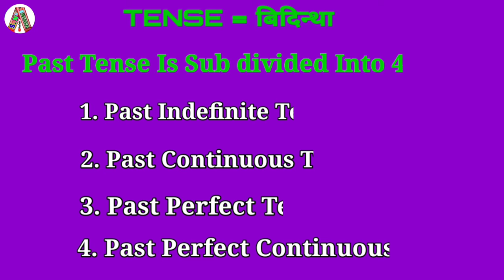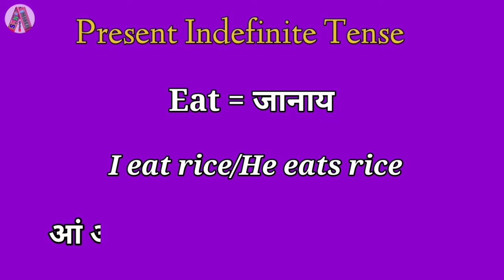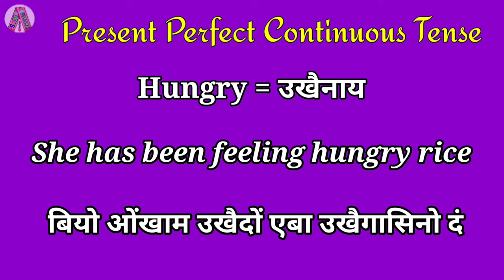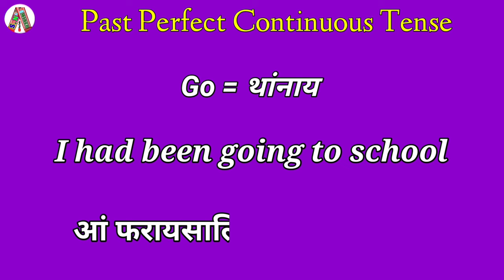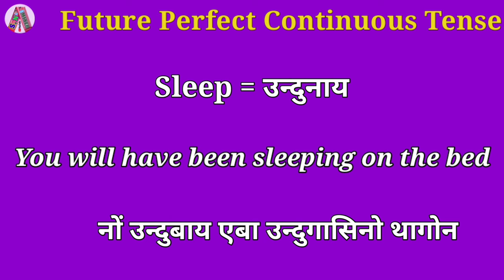English Grammar || Part--1 || Branch Of Tense || Basic English || Must Learn ✓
Welcome all visitors to our
 "SN MIXER" YouTube Channel

  Different Branches Of Tense Must Learn

* Present Indefinite Tense Part-3 Link

* Present Tense Branches Part - 2 Link

* English Tense Part-1 Link

* Subject-Verb-Object Part-1 Link

* Subject-Verb-Object Part-2 Link

* Divide Maths Part-3 Link

* Shortcut Maths Part - 1

* Shortcut Maths Part-2

* English Grammar Tense Part - 1 Link

Bodo Education, Boro Education, Boro Film, Tranfer Tense, Tense Branches, English Grammar, English Grammer, Teaching, Learning

   गोरिब नख'रनि जाना अनफाउरि गोसो गुवार नोंथांनिसिम आं खर' गंग्लायै आरज गाबनाय जायोदि, नोंथांङा हायोब्ला अननानै गरसे गरनै दान हर मानोना नोंथांनि अननाय आरो मदरजों जे आं DSLR Camera बायनो हायो आरो फिन खेब बेफोरबादिनो मोजां Quality थानाय भिडिअ नोंथांनिसिम लाबोनो हायो ।

  Account Details

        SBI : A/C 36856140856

        IFSC : SBIN0007171

  Alertness होखानाय जायोदि नोंथांङा हायाब्ला दाहर ।

                          एसेनोसै, गोजोन्थों

* Tense's Branches

* Basic English, Best Teaching, Bodo Teaching

                   CREATED BY : SN MIXER

  I would like to request to all members that please everyone don't leave & go from this channel.

1.Hello our dearest friends and honourable old peoples! how are you? I hope all are at well conditions.

2.We really happy to enjoy and meet with our all guys at every moment and everything like social media Youtube, Facebook, Instagram, WhatsApp, Twitter etc.

3.We are feeling so glade & lucky ourself for discussing some important materials with you on video description.

4.This video is informative for you because if you watch this video or other one you will get various kind of motivational, suggestion, educational, technical, interesting fact, opinion and also many other experiences.

5.Sometime video depresses on someone's motivation like crime, cry, dream, journey, thief, valiant etc. so regarding this all we know that video can do anything based on data.

                 "OUR WITNESSES TO ALL"

  We believe that no one give restriction & oppression on our old video reupload on this YouTube channel.

                         " ALERTNESS"

7.If the owner of real video creator send us believable information for reupload This video and order us to remove video from this channel then after review & check on owner full details we may delete video as order of owner. but without any formative details if someone tells us to remove video, we never remove the video.

  Therefore, please before be wanted to remove only reupload video from this channel then inform us forever through any media like Gmail, Comment, Facebook, Instagram etc.

                             "WARNING"

c} Without Permission No Allow____No Order No Restriction.

  If someone breaks above our decisions then immediately we will do reaction on that person and youtube channel also.

                      "OPPORTUNITIES"

Socially Created of Boro Film, Boro Movie, Boro Tragedy, Boro Vlog, Boro Album etc By Us

   Video Is For Educational & important Thing      Purpose.Copyright Disclaimer Under Section 207 Of The Copyright Act 1976 Allowance Is Made For "Fair Use" For Purposes Such Criticism, Comments, News Reporting, Teaching, Scholarship And Research.Fair Use Is A Use Permitted By Copyright Statute That Might Otherwise Be Infringing, Non-Profit, Educational Or Personal Use Tips The Balance In Favor Of Fair Use.

                          💞🌻...Thanks...🌻💗